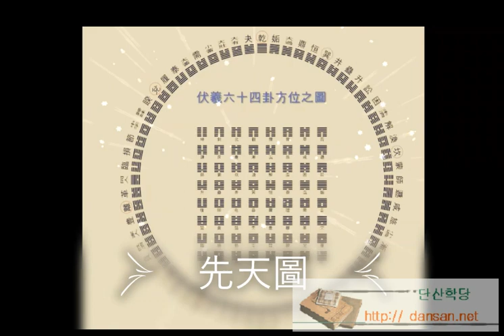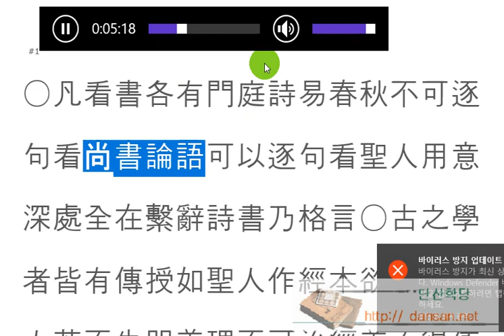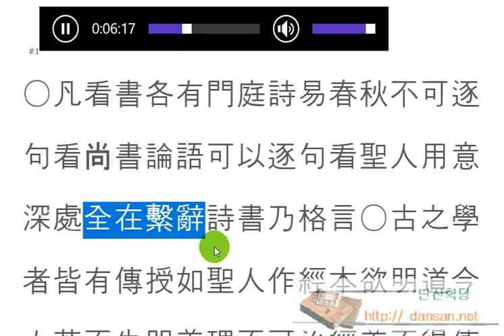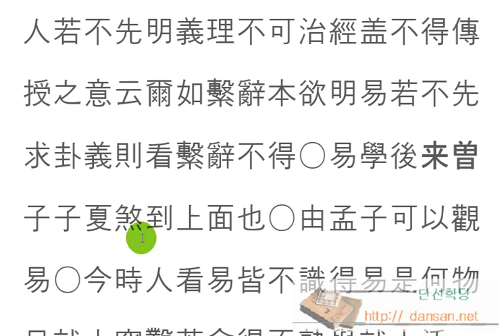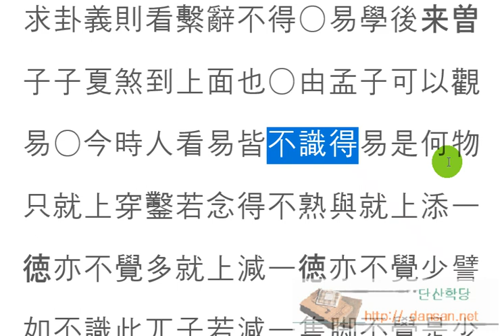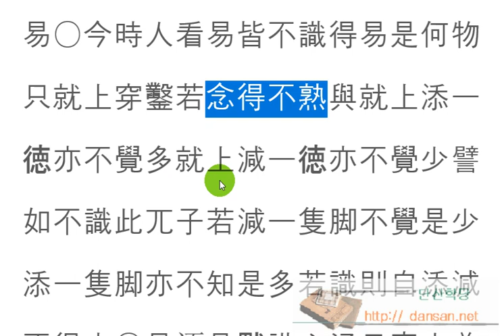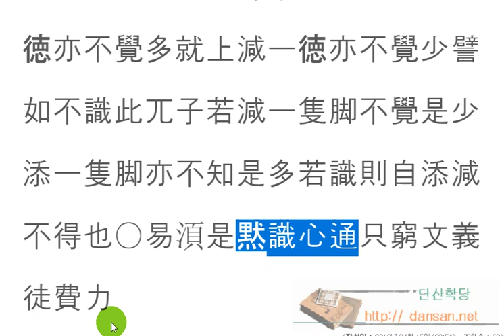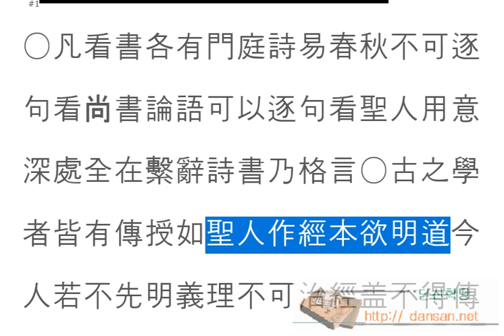주역강독(講讀) : [원] 151 凡看書各有門庭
주역원전 강독, 주역원문 강독, 성독, 역학, 易, [원] 151 凡看書各有門庭